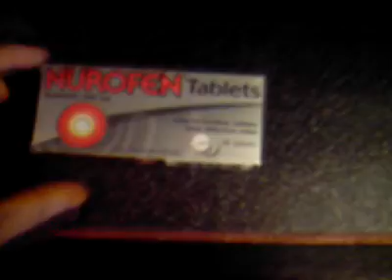Breaking in to the TGS 2007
Sega Nerds, plan to sneak into the TGS 2007, after being told they could not come in on the business days...